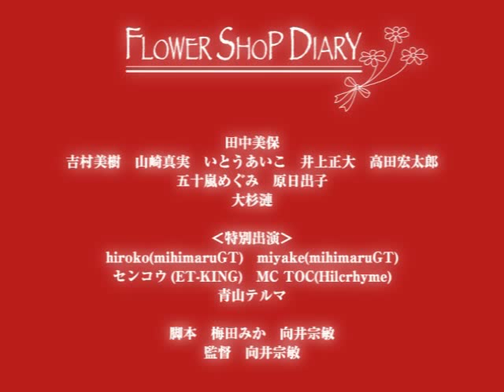山崎真実 Ver. / モバドラ「FLOWER SHOP DIARY」予告